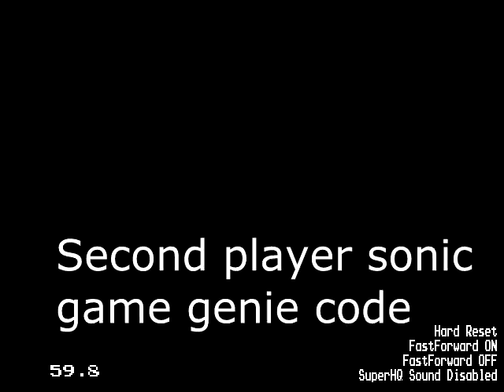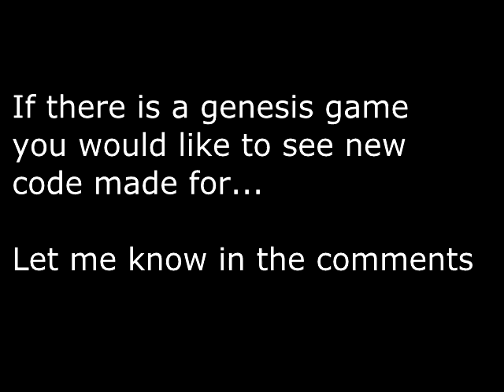Second player sonic in sonic 2 game genie code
This code turns tails into sonic so you can play through the game with 2 sonics.
I promise next video won't be about sonic 2.

This code caused player 1's animations to get messed up, but player 2 looks normal.
If second sonic gets lost he will NOT come back like tails will. If he dies it will kill you too.